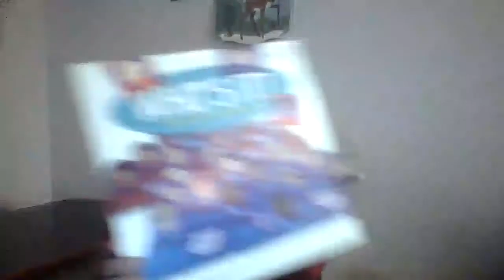Damians christmas haul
my 9 year old sons christmas haul  from  santa , mom and dad 2018